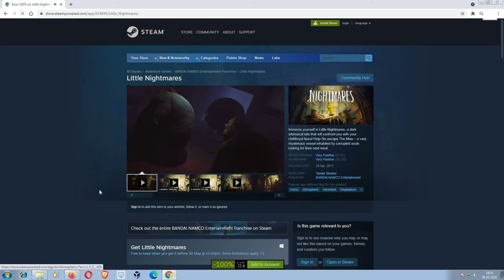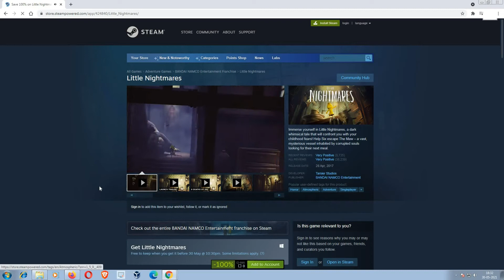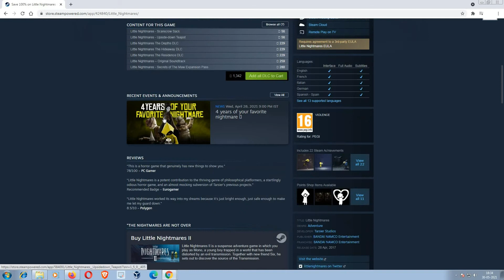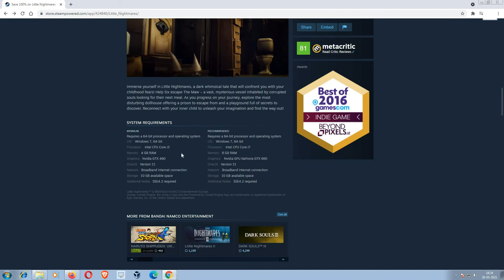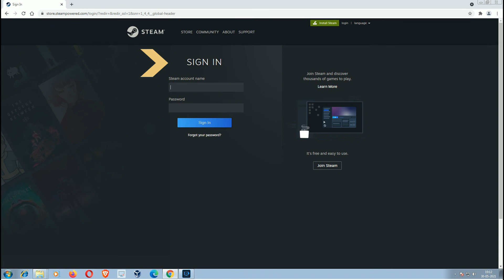The Little Nightmares (PC) Steam 100% Free to purchase - தமிழில்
“This is a horror game that genuinely has new things to show you.”
78/100 – PC Gamer

“Little Nightmares is a potent contribution to the thriving genre of philosophical platformers, a startlingly odious horror game, and an almost mocking subversion of Tarsier's previous projects.”
Recommended Badge – Eurogamer

“Little Nightmares worked its way into my dreams because it's just bright enough, just safe enough to make me let my guard down.”
8.5/10 – Polygon

RECOMMENDED:
OS:  Windows 7, 64-bit
Processor:  Intel CPU Core i7
Memory: 8 GB RAM
Graphics:  Nvidia GPU GeForce GTX 660
DirectX: Version 11
Network: Broadband Internet connection
Storage: 10 GB available space
Additional Notes: SSE4.2 required